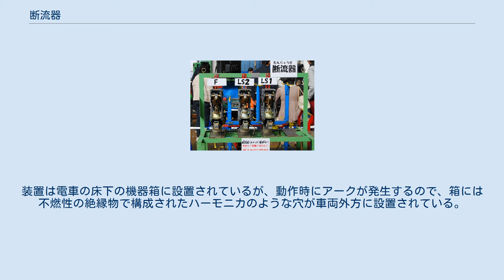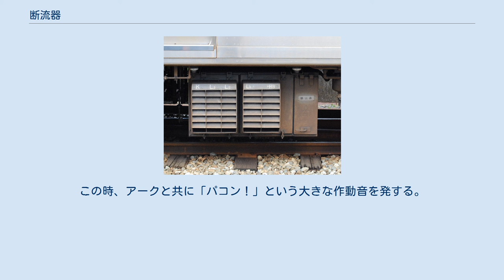断流器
断流器（だんりゅうき）とは、電力回路に流れる電気を開閉するためのスイッチである。
 鉄道車両に使用されている断流器（研修用のため、鉄製の枠に収められて設置されている。） 機器箱に納められた断流器、ハーモニカーの形の穴が車両外方に設置されている。
 主回路の元の電流開閉や主回路各部の比較的大きな電流の開閉動作を行うためのスイッチであり、電車の運転中に主回路の電流を開閉を行うため動作頻度が高く、耐久性と高い信頼性が要求される。
 断流器内で直流の大電流を遮断すると、断流器の電極が離れた瞬間に電流が流れ続けようとする閃絡現象が生じる（いわゆるアーク）。
確実に電流を遮断するため、断流器はアークを短時間に消滅させる装置を組み込んでいる。
一つは電極の近くにコイルを置き、遮断時にコイルに電流を流して磁界を発生させ、フレミング左手の法則でアークを吹消させる磁気吹消方式であり、もう一つは大電流を一度に遮断せずに一旦抵抗器を回路に直列に挿入し、電流をある程度少なくしてから遮断を行う減流遮断方式である。
 断流器の開閉の動力源はかなり大きな力が必要なこともあって、圧縮空気で空気アクチュエータを駆動させる空気圧操作式と電磁石によって駆動させる電磁操作式がある。
装置は電車の床下の機器箱に設置されているが、動作時にアークが発生するので、箱には不燃性の絶縁物で構成されたハーモニカのような穴が車両外方に設置されている。
この時、アークと共に「パコン！」という大きな作動音を発する。